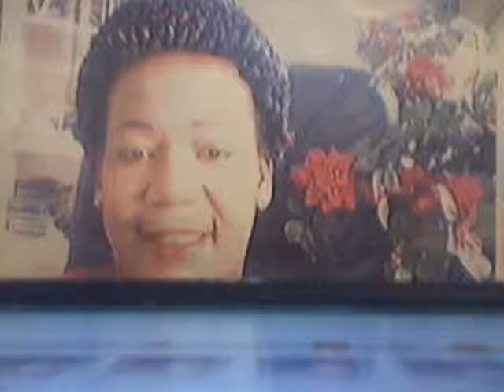BREBIS RETROUVEES, LES 10 LEPREUX , Math 17, 11 : 19